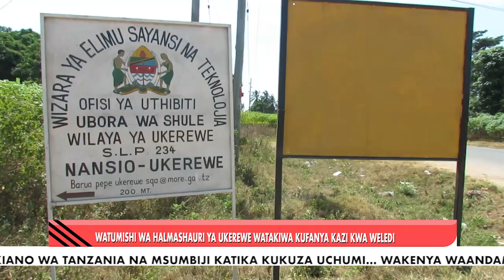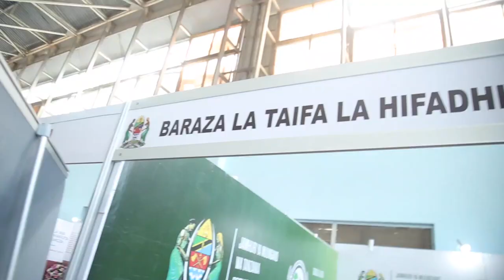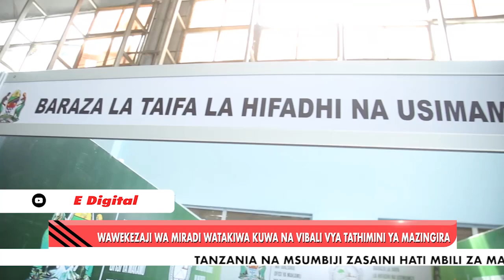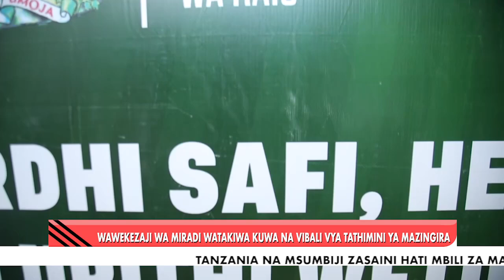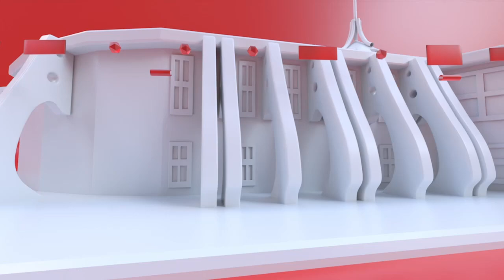TANZANIA NA MSUMBIJI ZASAINI HATI MBILI ZA MAKUBALIANO YA USHIRIKIANO